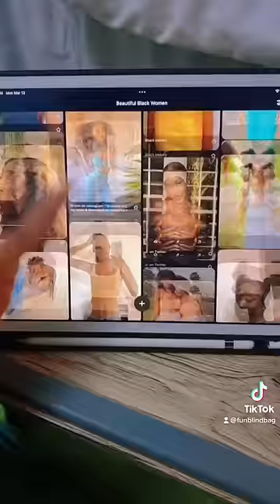Alien Paper Doll Transformation pt 1